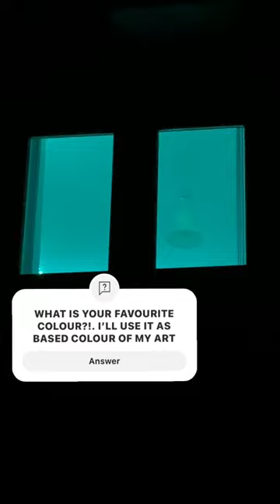WHAT IS YOUR FAVOURITE COLOUR?!. I’LL USE IT AS BASED COLOUR OF MY ART